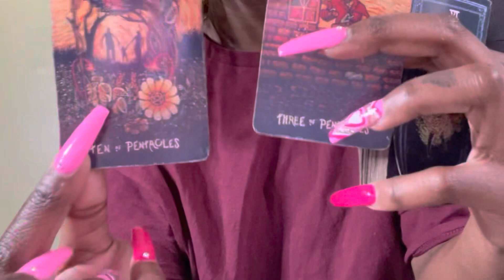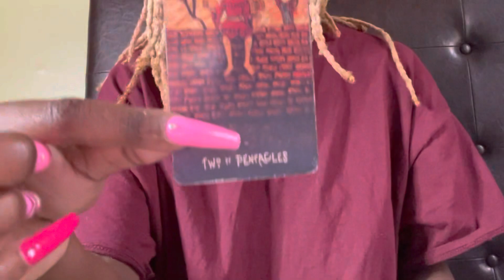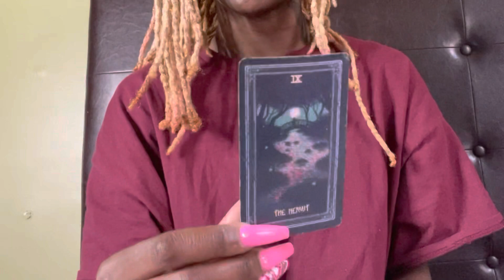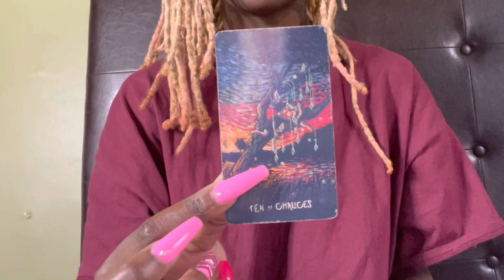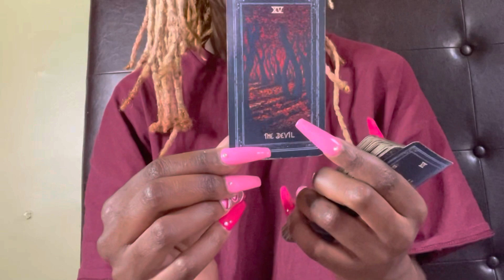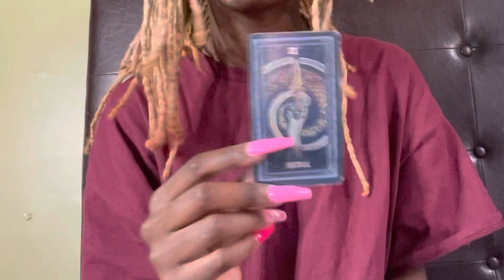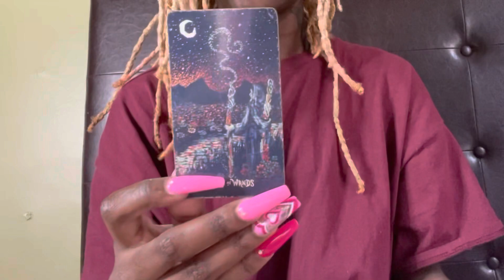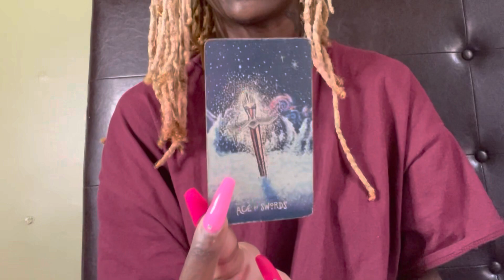Aquarius♒️ U got this new & old lover stressing over u, they’re trying 2 make sure they come correct